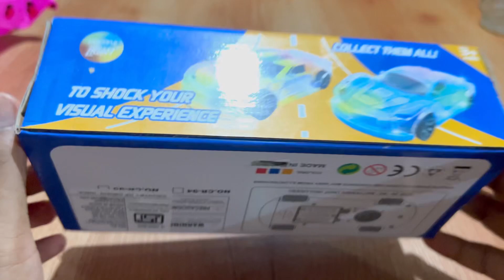Sports car superior performance | sport car unboxing video | colourful lights & musical toy car 🚗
Best gifts for children
To shock your visual experience
Collect them all
Light 💡 music 🎼  universal wheel 🛞
Anti skid tyres 🛞